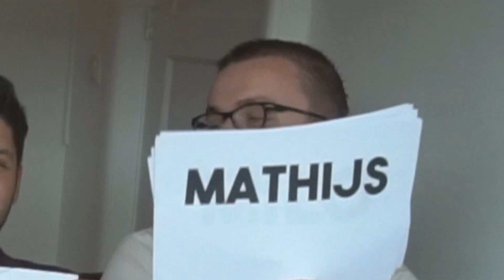MOST LIKELY TO CHALLENGE MET DE BANKZITTERS